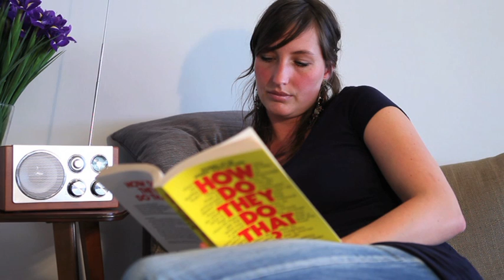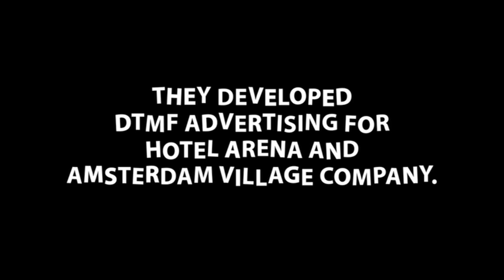'The world's first radio spot that can dial a phone' -demonstration video-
The radio spot 'dials' the phone by broadcasting DTMF tones, which communicate a phone number to a (landline) touchtone phone. The number dialed in this spot is 8502400, a local call in Amsterdam. Anyone generate their own DTMF tones easily at sites like these: